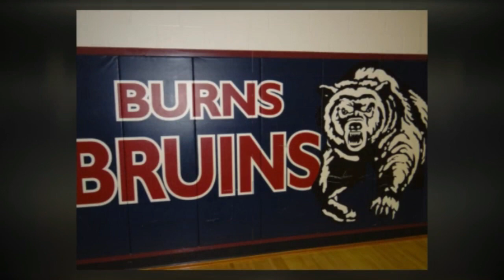BTV 1 14 2020